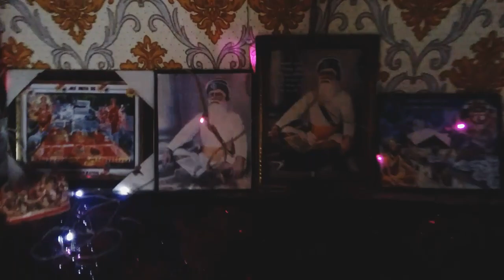Sade Ghar Da Home Tour || Deep Tannu Family Vlog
Sade Ghar Da Home Tour || Deep Tannu Family Vlog Deep Tannu Vlog deep tannu new vlogs